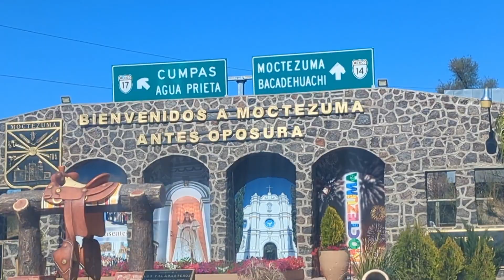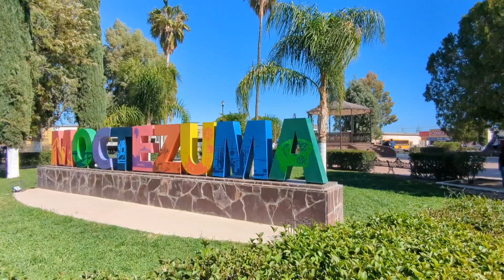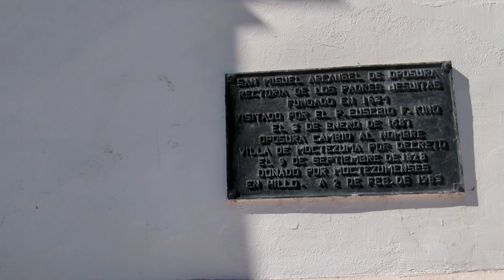conociendo MOCTEZUMA,SONORA, recorrido por la plaza y por el pueblo 2024!!